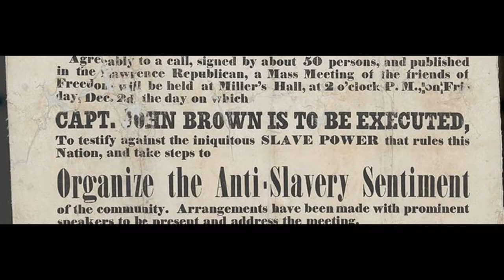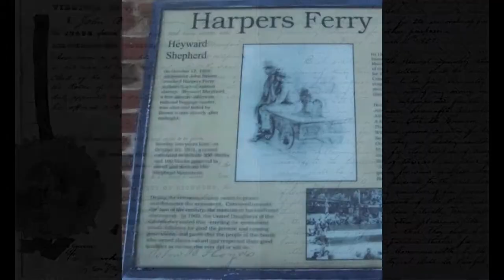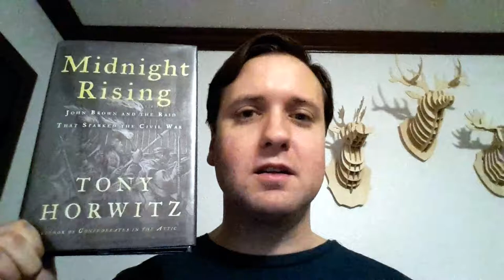That Should be a Movie: Midnight Rising: John Brown and the Raid That Sparked the Civil War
A religious fantastic attacks a symbol of American power, causing an hostage situation that paves the way towards civil war. That is why Midnight Rising: John Brown and the Raid That Sparked the Civil War by Tony Horwitz Should Be A Movie: